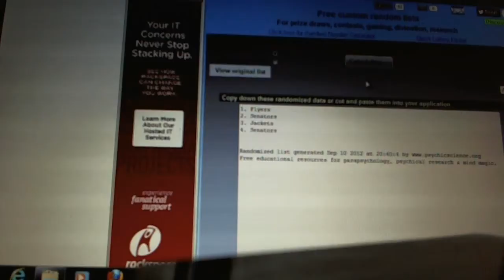C&C #1175 Multi Randoms